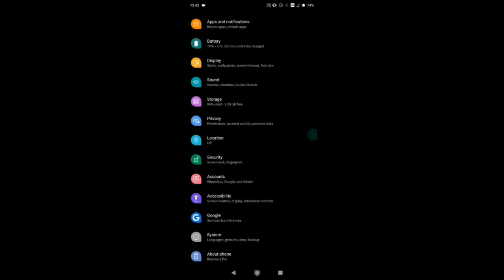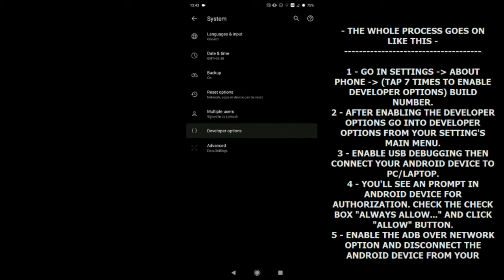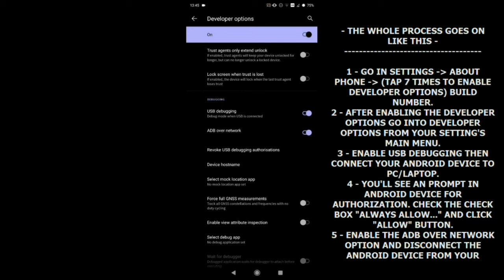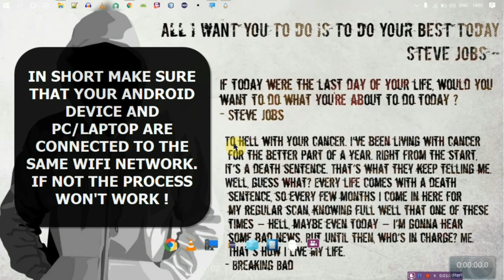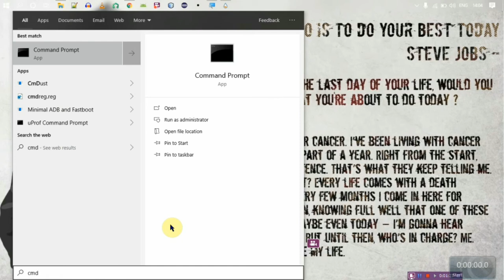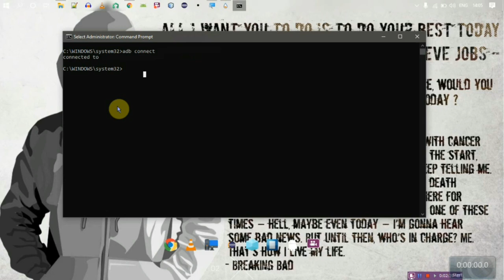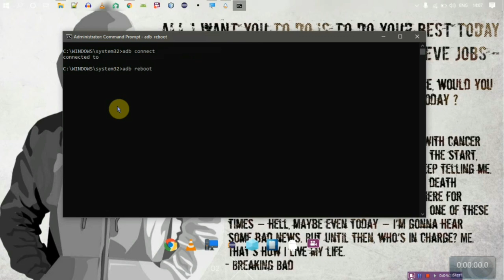How to setup ADB over network (Wi-Fi EASIEST WAY !)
Hey guys.

Hit like if you liked the content (it really really means a lot to me !).

At last, remember this quote -
"Ditch cables. Go wireless."

I'll see y'all in the next video until then good bye !